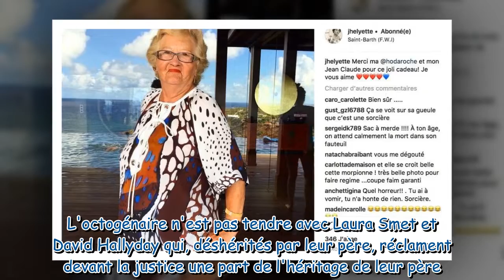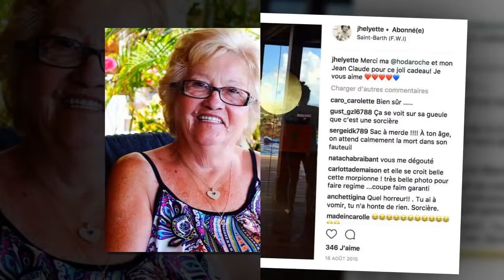Héritage de Johnny Hallyday : pour Mamie Rock, Laura et David "ont eu beaucoup de choses"